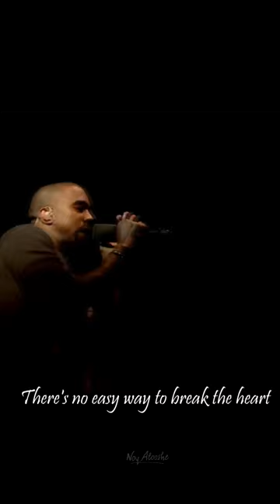Tuna Vs Kanye - AI Baby - טונה VS קנייה ווסט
בדוק קנייה חוזר לשנוא יהודים